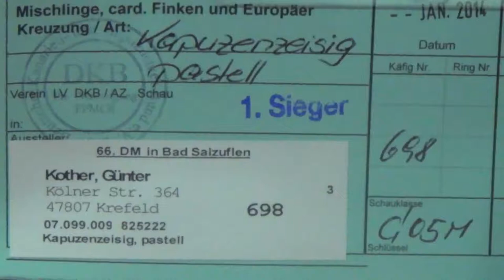Red Siskin Carduelis cucullata pastell Gunter Kother